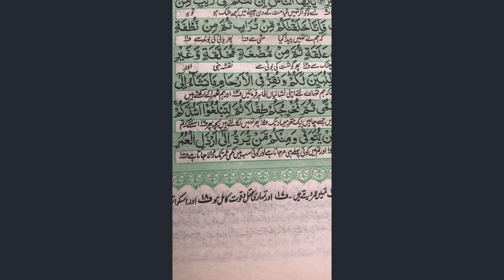Insani Takhleeq ki Mukhtalif Qurani Embryological Stages | Prof. Dr. Sahibzada Syed Masood-us-Syed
Insani Takhleeq ki Mukhtalif Qurani Embryological Stages Prof. Dr. Sahibzada Syed Masood-us-Syed M.B.B.S(Pb) DCH(Pb) M.Sc/MPhil (Community Health and Nutrition). CHEP(KMU). Ph.D. (PAEDS) FACP (USA) M.A. (Islamic Studies Pb) Consultant Children Specialist.

Sajada Nasheen Dargah Hazrat Mehboob Zaat-o-Naqsh-e-Mehbob-e-Zaat Western Darbar Shareef Mandair Sharif Syedan District Sialkot.